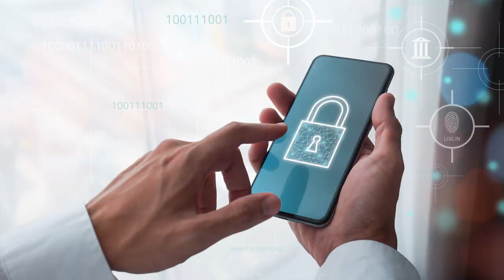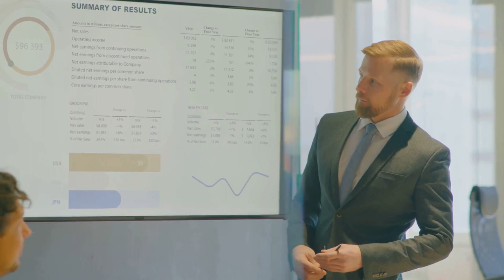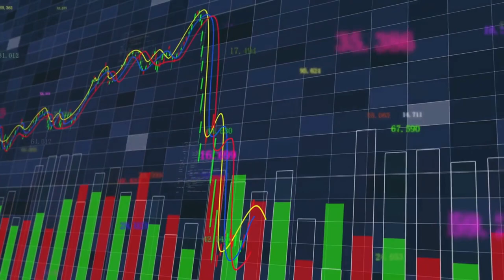Cybersecurity Breaches: A Threat to Business Reputation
The Impact of Cybersecurity Breaches on Organizational Reputation: Explore the consequences of cybersecurity breaches on businesses, including the immediate and long-term impacts on reputation, strategies for rebuilding trust, consumer perception, and the financial implications, while emphasizing the importance of proactive cybersecurity measures and incident response plans.

The severity and frequency of cybersecurity breaches have escalated, as evidenced by the fact that 83% of organizations experienced more than one data breach in 2022, with ransomware attacks surging by 13%. This surge in cyber incidents has far-reaching implications for businesses across various industries, particularly in the tech and cybersecurity sector. For example, the breaches affecting OpenAI’s ChatGPT and Samsung Semiconductor are clear indicators of the vulnerability that even tech companies face in the current threat landscape.

The implications of these escalating cybersecurity risks are significant. They highlight the pressing need for organizations to prioritize cybersecurity as a fundamental aspect of their operations. Furthermore, they underscore the importance of investing in robust cybersecurity measures, incident response plans, and proactive strategies to safeguard against potential breaches. Additionally, they emphasize the critical role that media outlets like Tech and Cybersecurity News play in raising awareness about the implications of cybersecurity breaches, thereby educating and informing businesses and individuals about the importance of digital security and privacy.

The impact of cybersecurity breaches on organizational reputation is a critical aspect to consider. Not only can these breaches lead to operational disruptions, but their long-term impacts are even more significant. In this context, it’s essential to explore the consequences of these breaches on organizational reputation, particularly in light of the increasing frequency and relative magnitudes of such incidents.